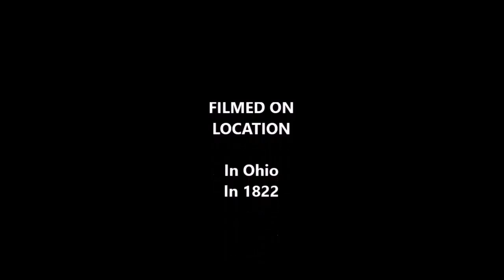The Loser Brothers "The Money Mystery"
HAPPY LOSER BROTHER DAY!!! Woo hoo! It has been 1 full YEAR since we have started making Loser Brothers! The Loser Brothers help solve a case after someone has been STEALING money from the handydandyhandydandy store. WIll they catch the bad guy? Nancy And Beth are doing what?!